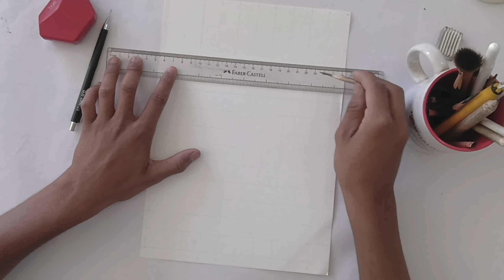How To DRAW OUTLINE Using GRID METHOD ( TUTORIAL ) step by step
I HOVE YOU INGOY THIS VIDEO ❤️ IF YOU INGOY THIS VIDEO

________________________Thank Fore Watching ___________________